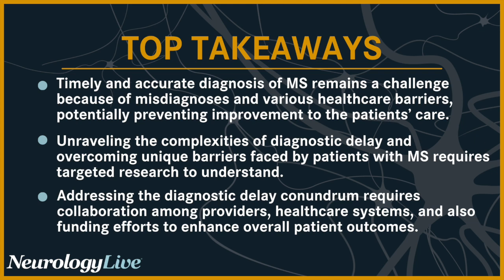Addressing Misdiagnosis and Delayed Diagnosis in Multiple Sclerosis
In the field of multiple sclerosis, a common issue among patients is delayed and misdiagnosis of the condition. According to research, there are many factors that contribute to this issue including overlooking atypical features, accepting pre-established diagnoses from previous providers, patient resistance to new diagnoses, and neurologists' unwillingness to admit errors or uncertainty. Thus, there is work needed to prevent misdiagnosis with research that recommends clinicians look out for clinical findings or a diagnostic test that be classified for the disease.

Andrew Solomon, MD, gave a talk on the misdiagnosis of MS as part of the John F. Kurtzke Memorial Lecture presented at the 2023 Consortium of Multiple Sclerosis Centers (CMSC) Annual Meeting, held May 31 to June 3, in Aurora, Colorado. In his presentation, Solomon, associate professor of neurological sciences and chief of the Multiple Sclerosis Division at the University of Vermont in Burlington, discussed the reasons why MS is often misdiagnosed in clinical practice, despite the recent advancement of diagnostic tools, and ways to improve the accuracy of MS diagnosis.

Solomon sat down in an interview with NeurologyLive® at the meeting to talk about the issue of misdiagnosis, how it impacts patients with MS, and the potential long-term consequences. He also spoke about the multifaceted barriers to early MS diagnosis, ranging from healthcare system limitations to socioeconomic factors. In addition, Solomon spoke about the different ways that the healthcare industry can address the challenge of diagnostic delay, as well as why it is essential to focus on both accurate MS diagnosis and improved care for those with different conditions.